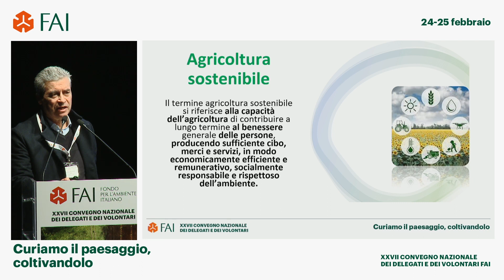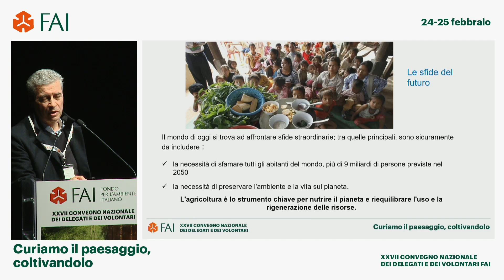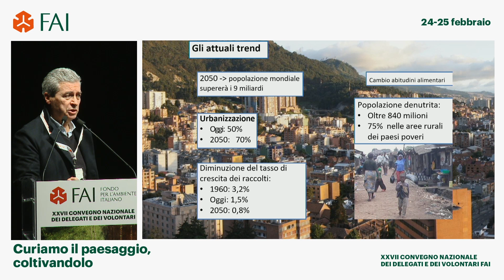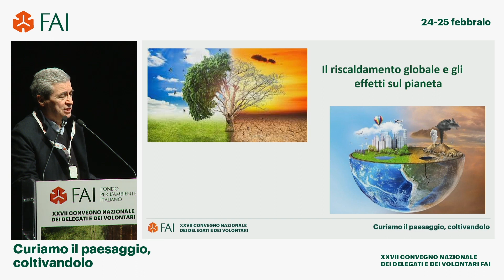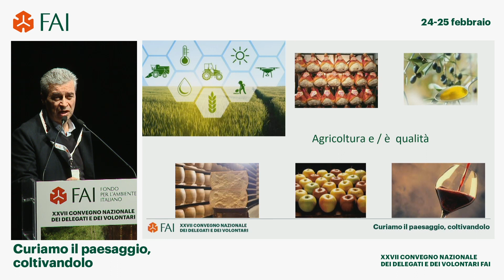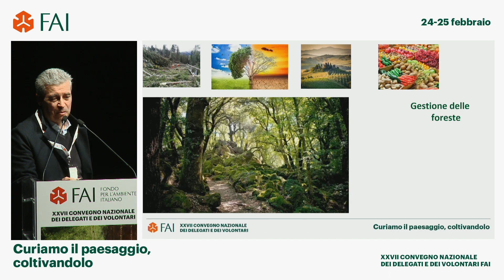XXVII Convegno Nazionale dei Delegati e Volontari FAI | D. Monarca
Guarda l'intervento di Danilo Monarca, Direttore del Dipartimento di Scienze agrarie e forestali, Università della Tuscia